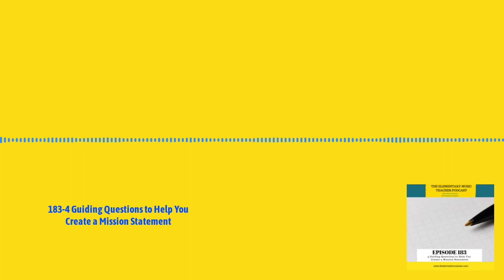183-4 Guiding Questions to Help You Create a Mission Statement | The Elementary Music Teacher...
What is a mission statement and why do you need one as a music teacher? When you do goal setting and really strive to reach those goals, it’s what keeps you motivated to keep going. Maybe it’s been a while since you’ve thought about goals or you’ve never really done anything like this besides your teaching philosophy you had to think through in college.

What I want to help you do in this episode is to think through 4 questions that will help guide you as you create your mission statement. Then, I want you to hang this statement by your desk, write it on a stick note, frame it, or even put it in the notes app on your phone to refer to it from time to time. Because, when not if you’re having one of those crazy hard days, this mission statement will remind you of your why.

Get your copy of Make A Note: What You Really Need to Know About Teaching Elementary Music

to grab your free music teaching resource.

I'd love for you to leave a rating and a review of the podcast on I-tunes, be sure to share the podcast with any music teacher friends who would find it helpful and be sure to tag me on Instagram or Facebook.